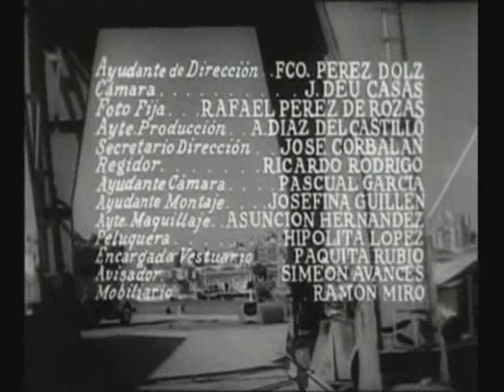Los atracadores - Titulos de credito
Títulos de crédito de Los atracadores (Francisco Rovira-Beleta, 1962)